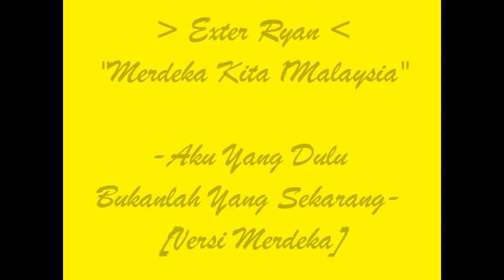Lagu Patriotik (Improvisasi lirik by Exter Ryan)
"Aku Yang Dulu Bukanlah Yang Sekarang" - Versi MERDEKA